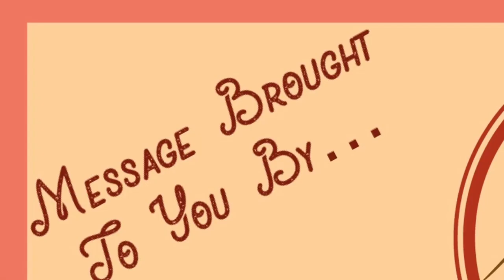The Benefit Of Divine Discipline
"The Benefit of Divine Discipline" (final edit)